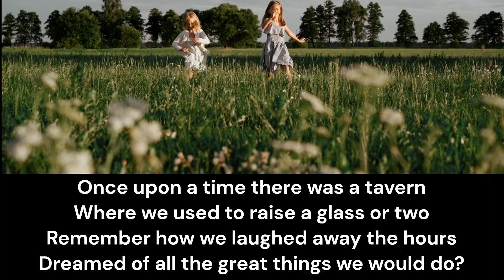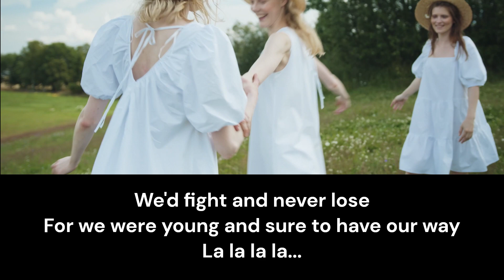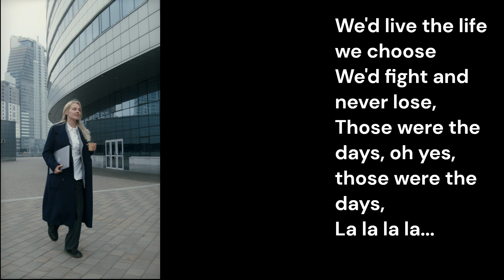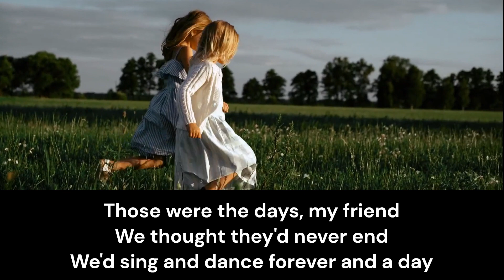Those Were The Days (Lyrics)- Mary Hopkin